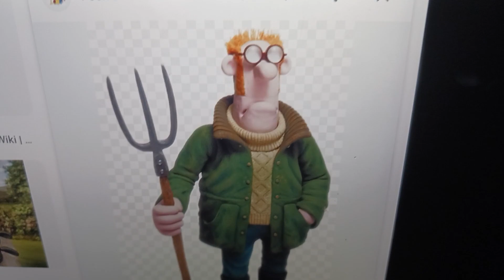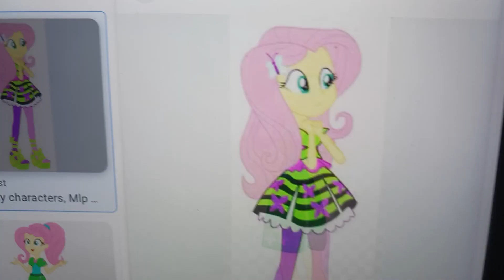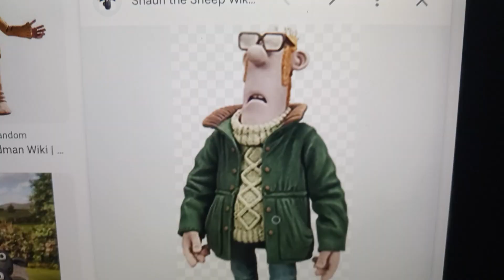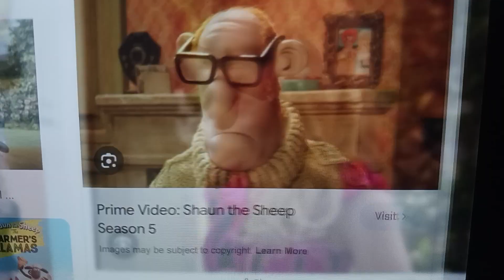chloe's closet and the magic railroad part 10 ( thomas and the magic railroad)